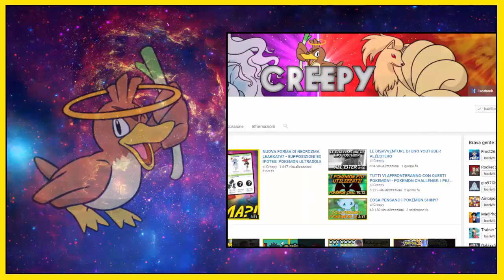NUOVO GAMEPLAY DI ULTRASOLE ED ULTRALUNA CONFERMA IL RITORNO DELLE PALESTRE? NO, ECCO PERCHE'!